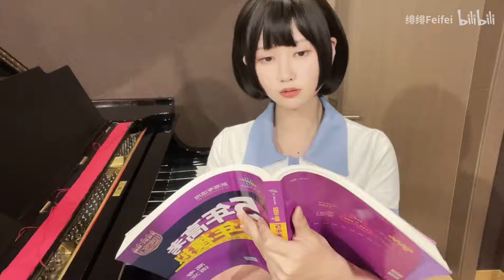【钢琴】《夜空中最亮的星》 高考应援曲！ P1《夜空中最亮的星》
✦  高三学子们加油，祝大家都能找到属于自己的最亮的那一颗星
✦ 绯绯 Piano B站：